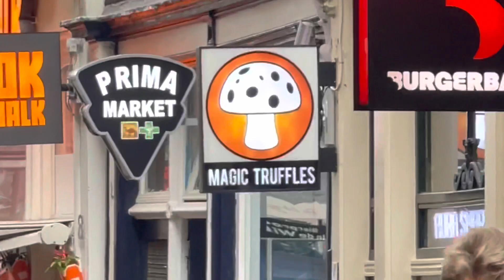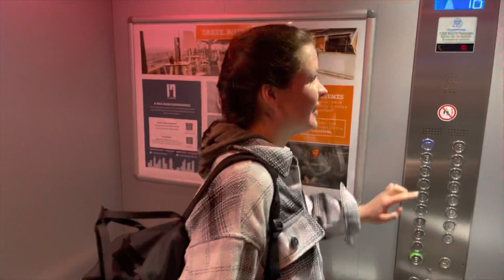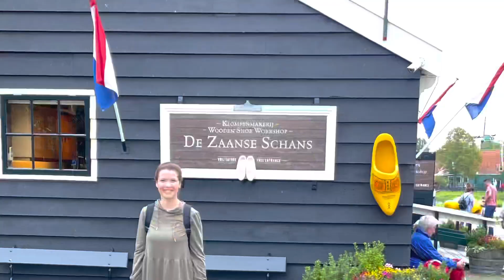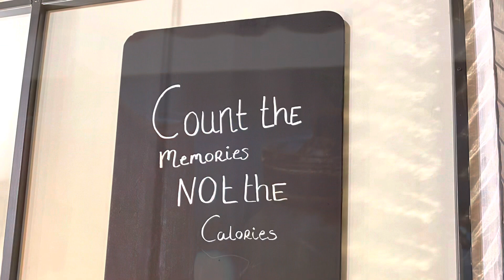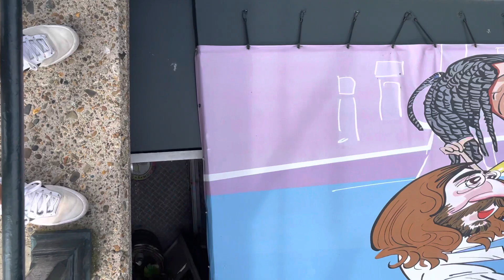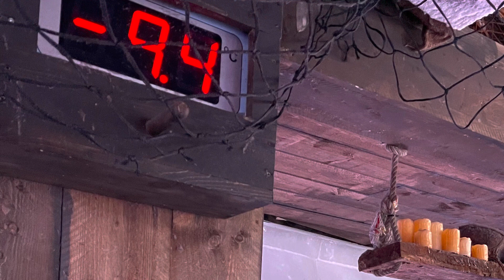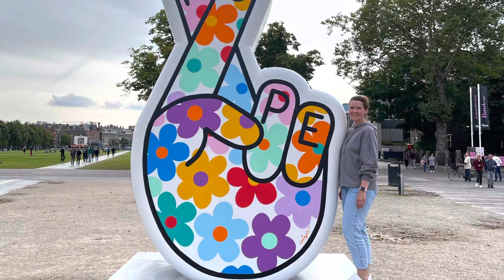Das A-Team unterwegs - Wir zeigen euch Amsterdam und schöne Gegenden in den Niederlanden / Holland